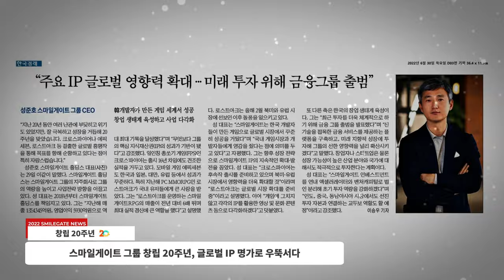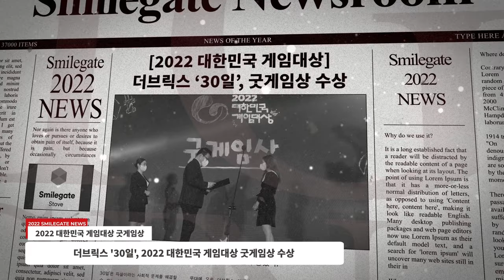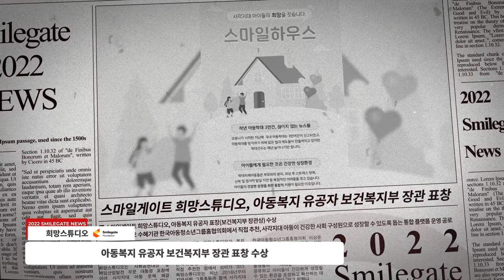🏆스마일게이트 2022 주요 뉴스🏆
2022년 한 해 스마일게이트에 있었던 주요 뉴스를 만나보세요!